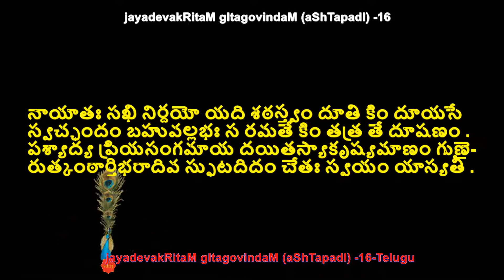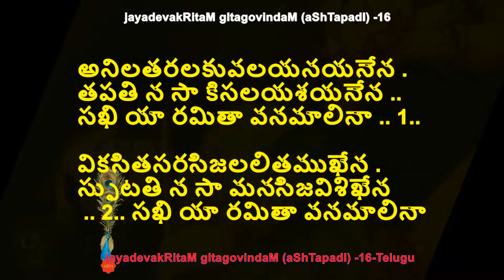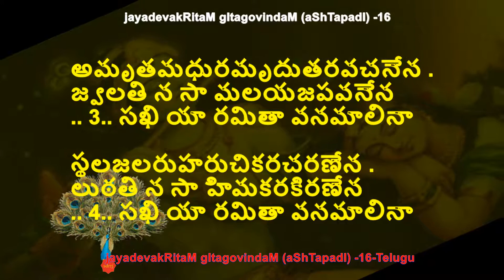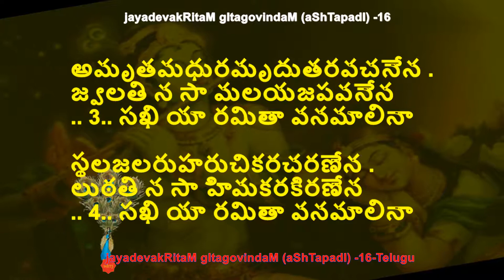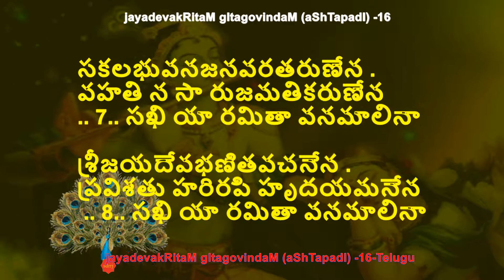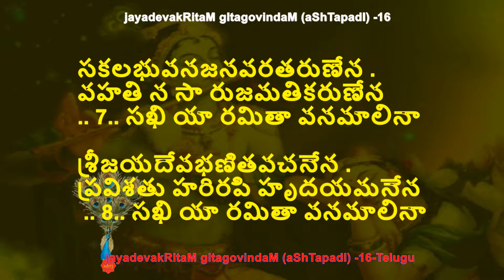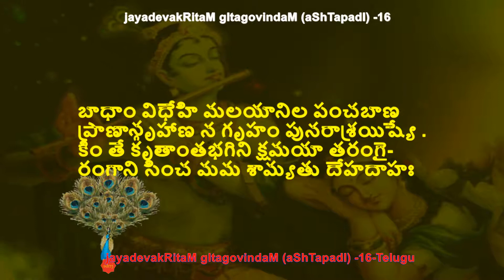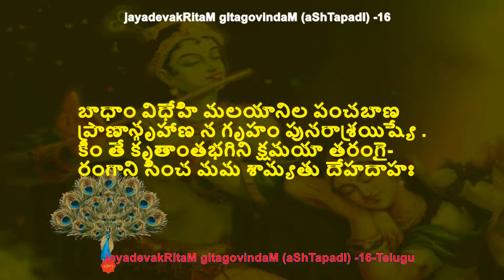jayadevakRitaM gItagovindaM (aShTapadI) 16-telugu by sdrrj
నాయాతః సఖి నిర్దయో యది శఠస్త్వం దూతి కిం దూయసే
స్వచ్ఛందం బహువల్లభః స రమతే కిం తత్ర తే దూషణం .
పశ్యాద్య ప్రియసంగమాయ దయితస్యాకృష్యమాణం గుణై-
రుత్కంఠార్తిభరాదివ స్ఫుటదిదం చేతః స్వయం యాస్యతి .

.. గీతం 16 ..

అనిలతరలకువలయనయనేన .
తపతి న సా కిసలయశయనేన ..
సఖి యా రమితా వనమాలినా .. 1..

వికసితసరసిజలలితముఖేన .
స్ఫుటతి న సా మనసిజవిశిఖేన
 .. 2.. సఖి యా రమితా వనమాలినా

అమృతమధురమృదుతరవచనేన .
జ్వలతి న సా మలయజపవనేన
.. 3.. సఖి యా రమితా వనమాలినా

స్థలజలరుహరుచికరచరణేన .
లుఠతి న సా హిమకరకిరణేన
.. 4.. సఖి యా రమితా వనమాలినా

సజలజలదసముదయరుచిరేణ .
దలతి న సా హృది విహరభరేణ
.. 5..  సఖి యా రమితా వనమాలినా

కనకనికషరుచిశుచివసనేన .
శ్వసితి న సా పరిజనహసనేన
.. 6.. సఖి యా రమితా వనమాలినా

సకలభువనజనవరతరుణేన .
వహతి న సా రుజమతికరుణేన
.. 7.. సఖి యా రమితా వనమాలినా

శ్రీజయదేవభణితవచనేన .
ప్రవిశతు హరిరపి హృదయమనేన
 .. 8.. సఖి యా రమితా వనమాలినా

మనోభవానందన చందనానిల
ప్రసీద రే దక్షిణ ముంచ వామతాం .
క్షణం జగత్ప్రాణ విధాయ మాధవం
పురో మమ ప్రాణహరో భవిష్యసి

రిపురివ సఖీసంవాసోఽయం శిఖీవ హిమానిలో
విషమివ సుధారశ్మిర్యస్మిందునోతి మనోగతే .
హృదయమదయే తస్మిన్నేవం పునర్వలతే బలాత్
కువలయదృశాం వామః కామో నికామనిరంకుశః

బాధాం విధేహి మలయానిల పంచబాణ
ప్రాణాన్గృహాణ న గృహం పునరాశ్రయిష్యే .
కిం తే కృతాంతభగిని క్షమయా తరంగై-
రంగాని సించ మమ శామ్యతు దేహదాహః

ప్రాతర్నీలనిచోలమచ్యుతమురస్సంవీతపీతాంబరం
రాధాయాశ్చకితం విలోక్య హసతి స్వైరం సఖీమండలే .
వ్రీలాచంచలమంచలం నయనయోరాధాయ రాధాననే
గూఢం స్మేరముఖోఽయమస్తు జగదానందాయ నందాత్మజః

.. ఇతి గీతగోవిందే విప్రలబ్ధావర్ణనే నాగనారాయణో నామ సప్తమః సర్గః ..